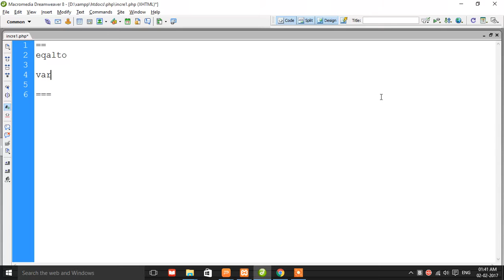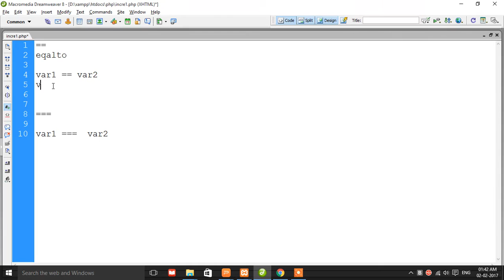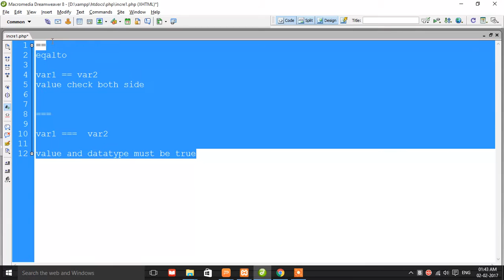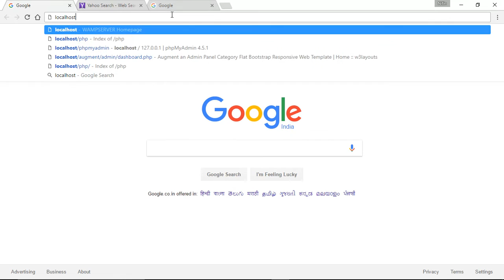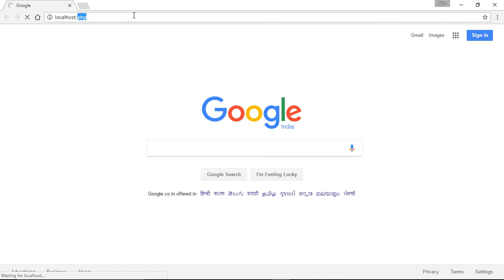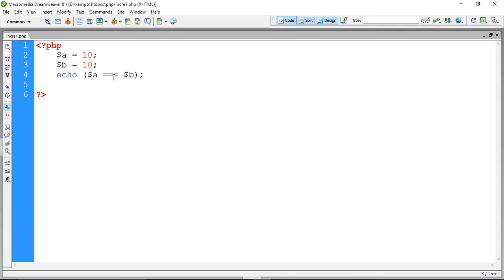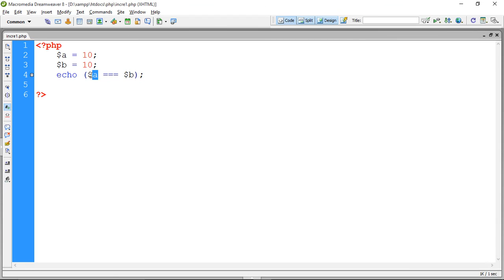Difference Between == and ===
In this video, describe difference between == and === operator.it mostly used in web development.